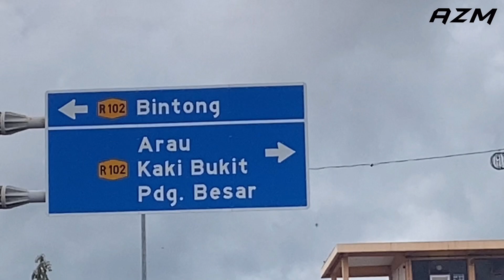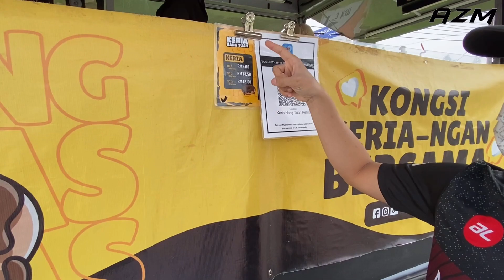Cucur Keria Melaka Dah Sampai Kat Perlis makanmakan Ep4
Kuih tradisi yang tak lapuk dek zaman ni istimewa dari Melaka, tapi... hampa boleh dapat dekat Peghelih!! Rasa sebijik takdak beza dengan kat sana 😋
Haaaaa.. Hampa tengok video ni sampai habih taw!! Sedap tak terkata!! Sangat mengimbau kenangan bila dapat merasai kuih tradisi ni..